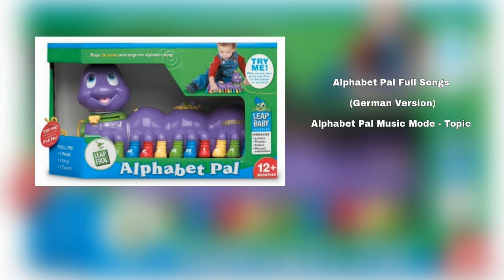Alphabet Pal Full Songs ( German Version ) Played in a low pitch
Video belongs to @alphabetpalmusicmode-topic